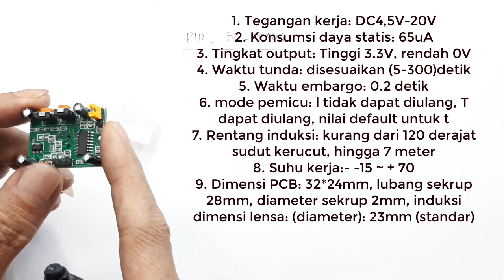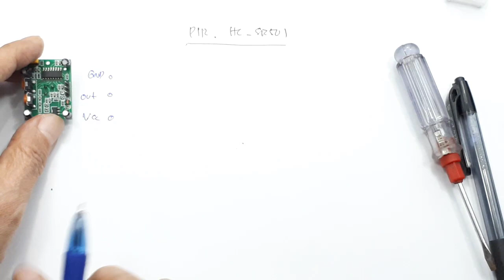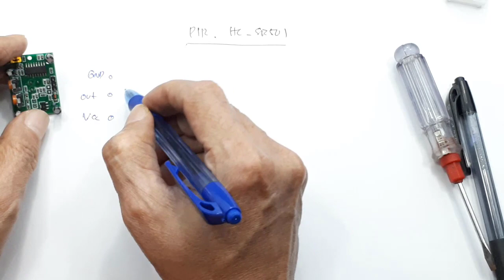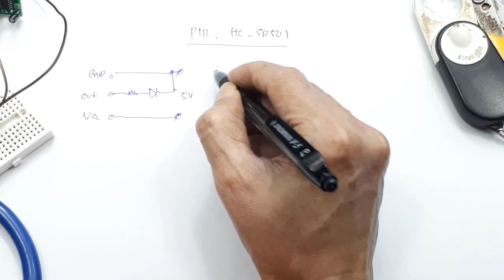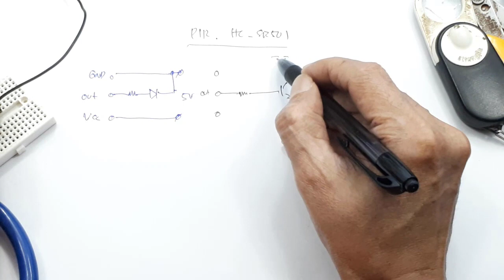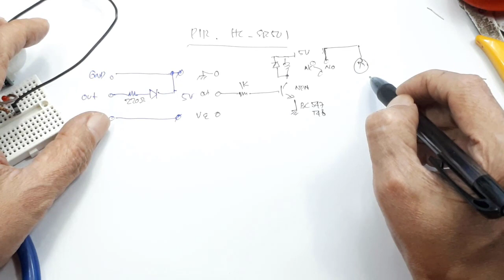Hc-Sr501 Sensor Gerak Pir Inframerah ➕ LDR cara Pasang & Setting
Link pembelian :
HC-SR501 HCSR501 PIR Motion Sensor Detector Module arduino Raspberry

Video ini menjelaskan cara pemasang Hc-Sr501 Modul, serta cara kerja, khususnya bagi para pemula.

Sensor Motion PIR HCSR501 Arduino Detector Infrared Gerak Manusia
Modul Pyroelectric Infrared (PIR) adalah sebuah modul yang mampu mendeteksi keberadaan mahluk hidup/manusia dalam jarak jangkauannya (maksimal 7 mtr). Modul PIR banyak dipakai pada peralatan rumah, kantor dan pabrik. Biasa digunakan untuk lampu otomatis menyala, alarm pencuri, pintu otomatis terbuka, dsb

Module ini sangat cocok dikoneksikan ke minsys anda, seperti Arduino, Raspi, dll, untuk aplikasi seperti security alarm, penyalaan lampu otomatis, bel pintu otomatis, dan lain2.

HC-SR501 menggunakan sebuah pyroelectric sebagai sensor utamanya. Pyroelectric ini mampu mendeteksi sinar radiasi infra merah yang dipancarkan oleh setiap mahluk hidup. Semakin tinggi suhu tubuhnya maka semakin tinggi sinar radiasi inframerah yang dipancarkannya.

Panjang: 24.03mm/0.94in
Lebar: 32.34mm/1.27in
Jarak antar lubang: 28mm
Diameter lubang: 2mm
Tinggi dengan lensa: 24.66mm/0.97in
Rentang sensitivitas: hingga 6 meter, 110 x 70 area deteksi
Power supply: 3V-9V input voltage, idealnya 5v.

Module ini memiliki 2 trimpot untuk mengatur delay time dan maximum distance (sensitivity), serta 1 jumper untuk mengatur trigger mode.

00:00 Radal05
00:11 Unboxing Hc-Sr501 Modul Sensor Gerak Pir
00:51 Spesifikasi
01:41 Keterangan modul
02:47 Skematik Output percobaan
04:07 Test Modul
06:50 Cara Tambah relay output
09:00 Tambah LDR dan fungsinya